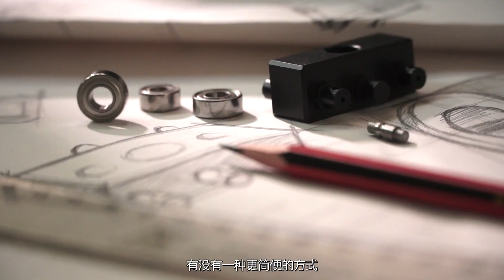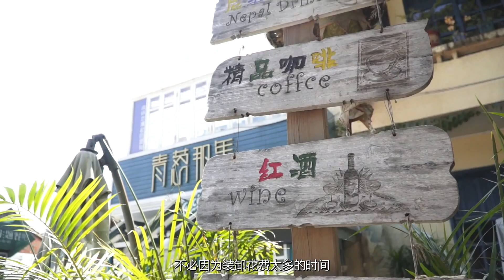微移滑轨 Slider Micro1 至品创造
这是由中国企业至品创造研发的一款世界上最便捷，最小而且能够实现双倍距离滑行的滑轨，解决了以往滑轨携带难，控制匀速难的困窘，更多信息欢迎在中国淘宝网站搜索Micro1微移滑轨进入至品创造官网进行了解或者购买